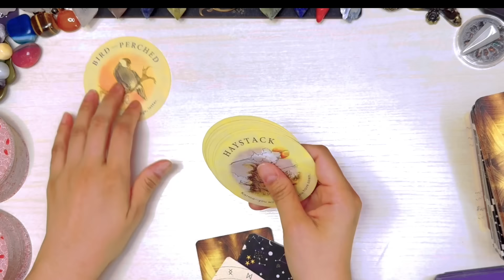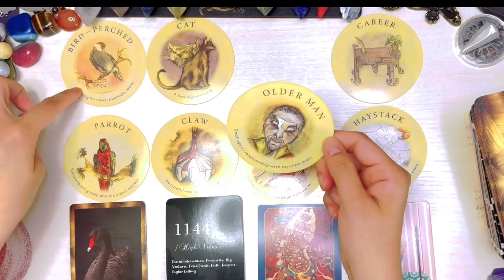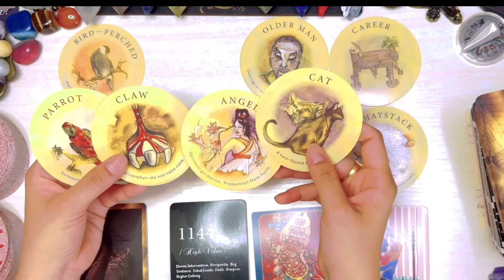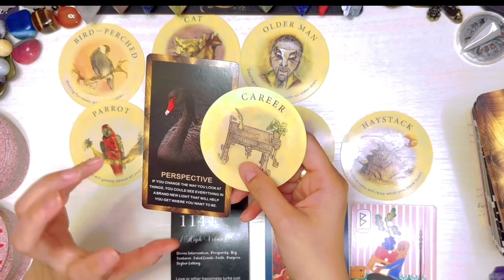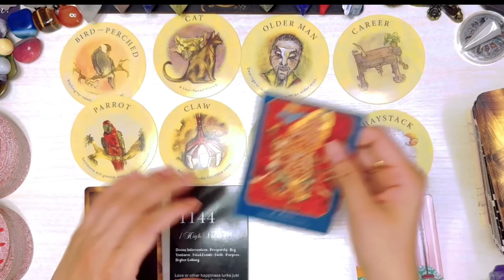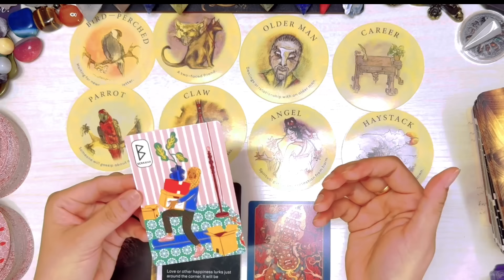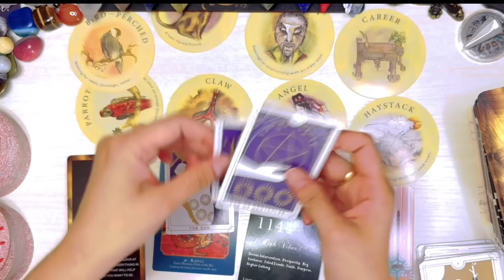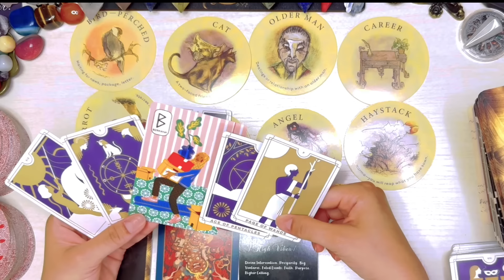Leo ♌️ Swerteng Naghihintay Sa Buwan Ng Agosto 2024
Reminder lang

❌❌❌Option 1 is not yet AVAILABLE ❌❌❌

1400pesos     🍀35mins. 🍀 Tarot Spread card .kung ano lang ang

2000pesos     🍀50mins 🍀 Spread card  +2 question

3000yen    🍀35mins. 🍀 Tarot Spread card (no question allowed)kung ano lang ang

3800yen     🍀50mins. 🍀 tarot spread card + 2 questions